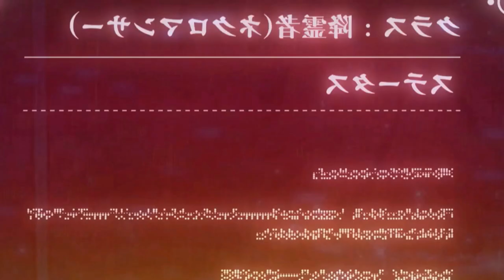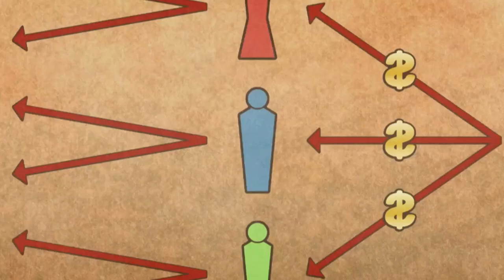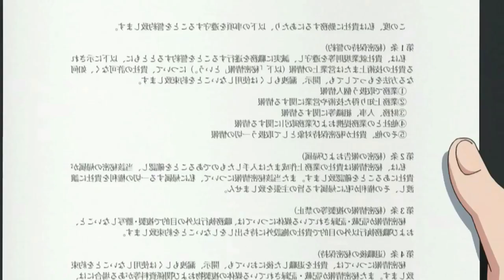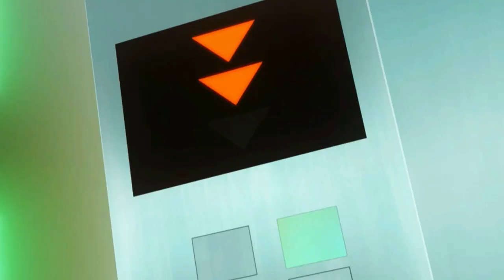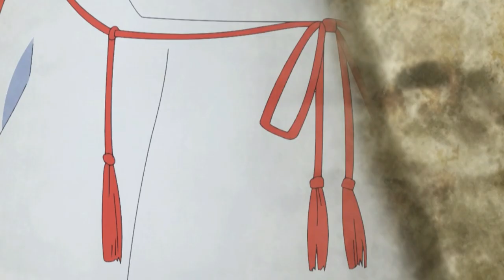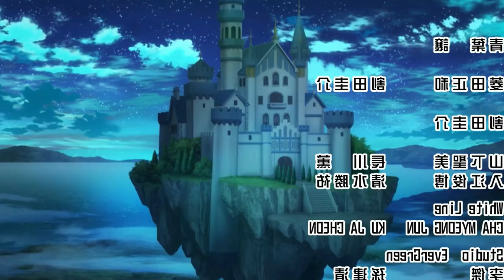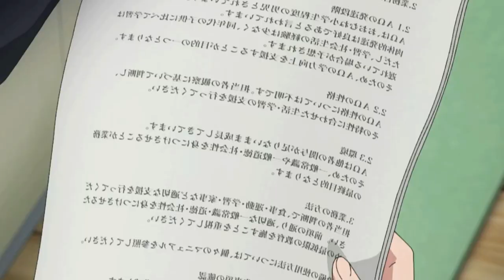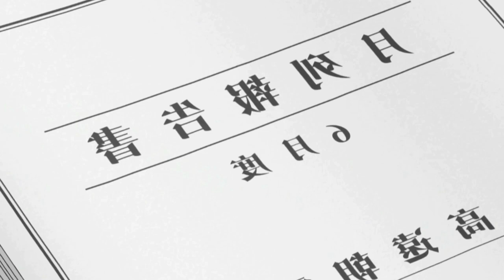He Was Abandoned For Being Weak But He Is A God Who Hides His Power | Anime Recap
00:00 Part 1
11:12 Part 2
22:34 Part 3
33:54 Part 4
43:56 Part 5
54:13 Part 6
1:05:45 Part 7
1:18:39 Part 8
1:30:20 Outro